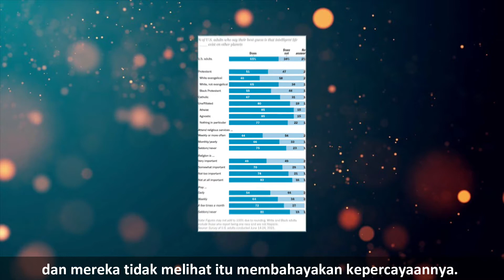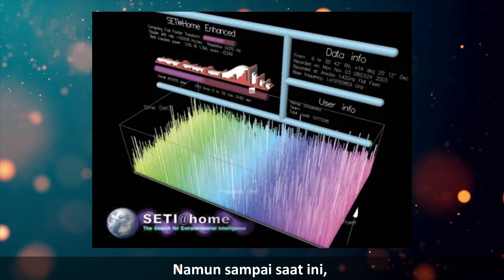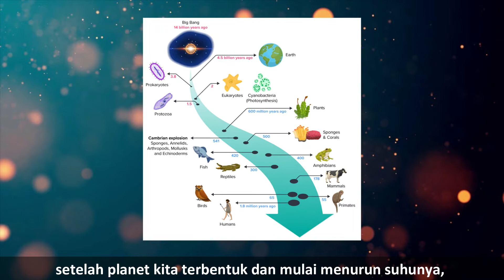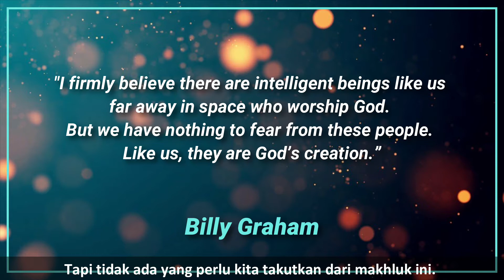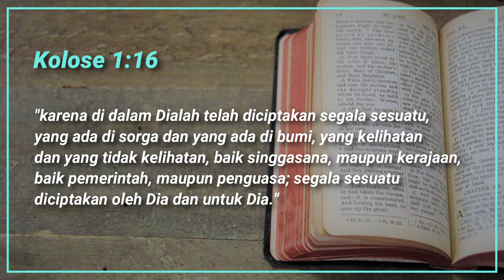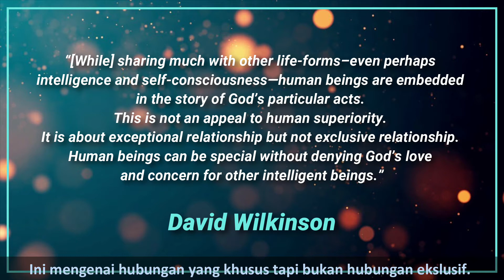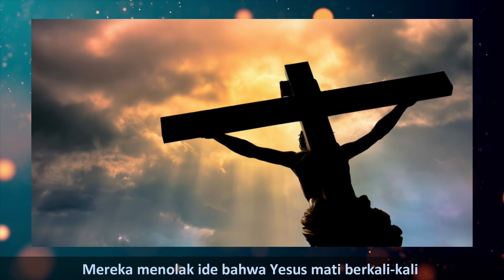Kalau Alien Ditemukan, Kristen Akan Runtuh ??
Banyak orang ateis yang percaya bahwa penemuan alien akan meruntuhkan organisasi keagamaan, termasuk diantaranya adalah kristen. Apakah hal ini benar?

Dasar Apologetika adalah section didalam Perisai Iman Channel, dimana berfokus kepada pengajaran akan dasar apologetika melalui sharing yang simpel, fun dan inspiratif. Bertujuan untuk menambah pengetahuan kita serta menguatkan iman kristen kita.